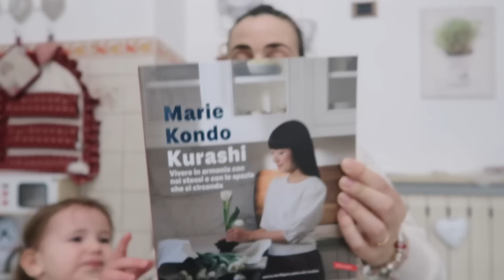INIZIANO I CAMBIAMENTI